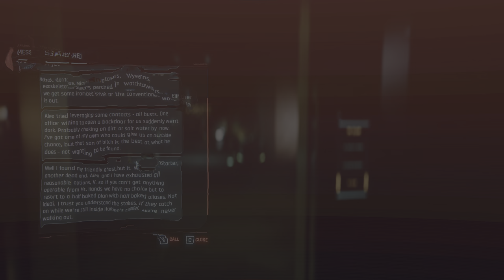Meeting Mr.Hands Face To Face | Part 16 | Lets play Phantom Liberty fullgame 4k HDR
Cyberpunk 2077 (Cyberpunk 2.0) Phantom Liberty 2023 Gameplay Walkthrough Part 3 includes a Full Gameplay, Review and the Phantom Liberty DLC Story Campaign for PlayStation 5, PS5, Xbox Series X/S and PC. Cyberpunk 2.0 2023 Story Mode Campaign Gameplay Walkthrough Part 3 will include a Review, Reaction, Story, Campaign, Phantom Liberty Gameplay, Cyberpunk 2.0 Update, Cyberpunk 2.0 Gameplay, Cinematics, Cut Scenes, Soundtrack, OST, PlayStation 5 Gameplay, Single Player and more until the Ending of the Single Player Story!

Finding Roque - Never Fade Away | Phantom Liberty | Part 3 fullgame 4k HDR

Phantom Liberty for Cyberpunk 2077 is the first and major upcoming spy-thriller DLC Expansion that is set in an brand new district of Night City. Cyberpunk 2077 is a 2020 action role-playing video game developed by CD Projekt Red and published by CD Projekt, based on video game designer Mike Pondsmith's game series. Set in a dystopian Cyberpunk universe, the player assumes the role of "V".